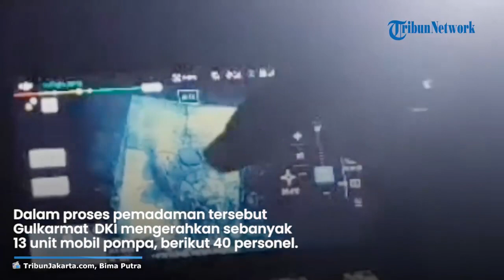Tumpukan Amunisi di Gudang Amunisi TNI Nyaris Rata Saat Damkar Tiba